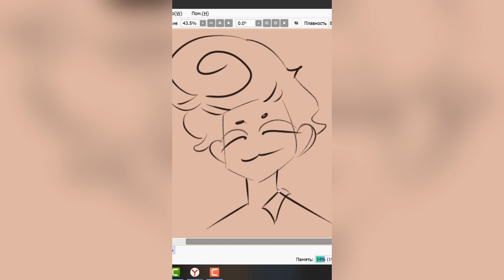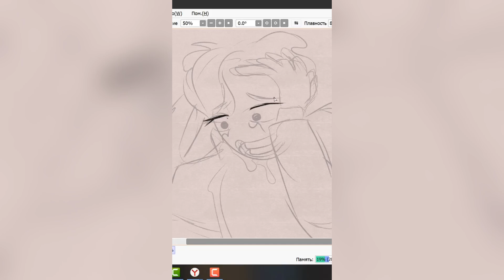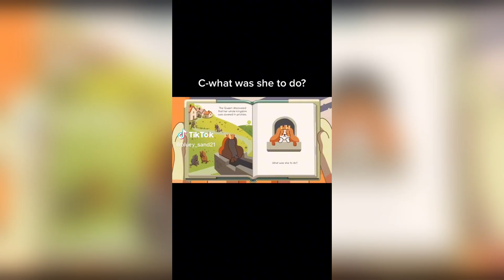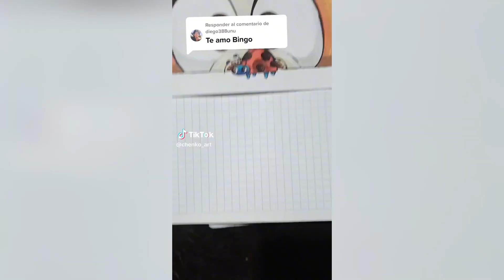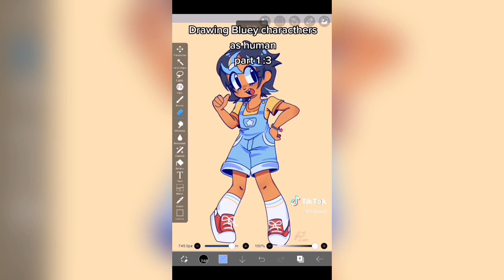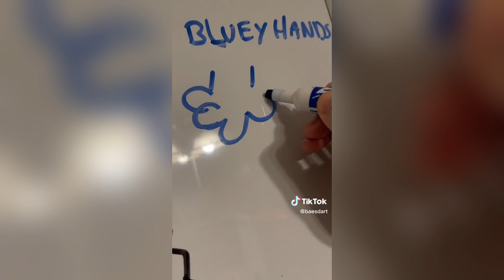Bluey TikToks Compilation 2023 #45